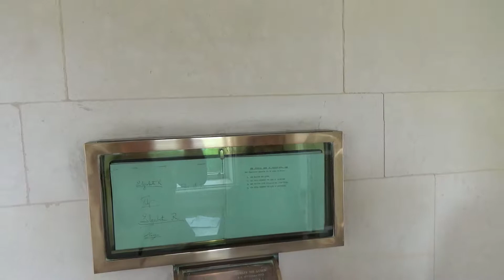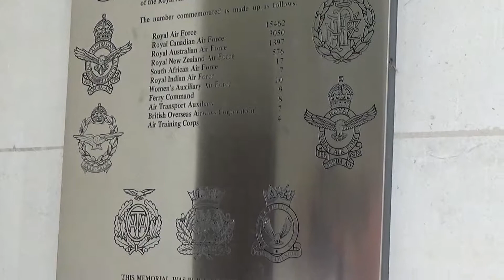Air Forces Memorial Runnymede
The Air Forces Memorial at Runnymede